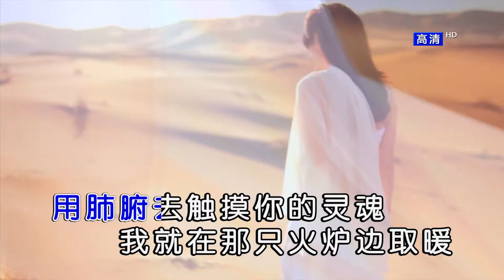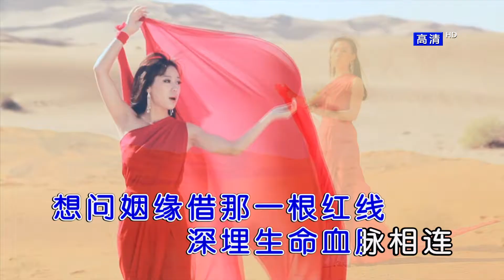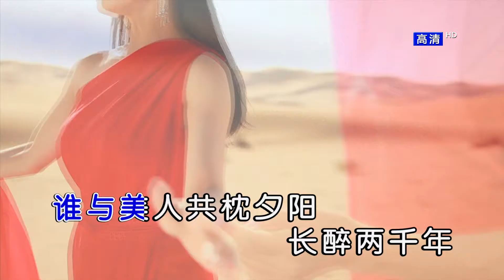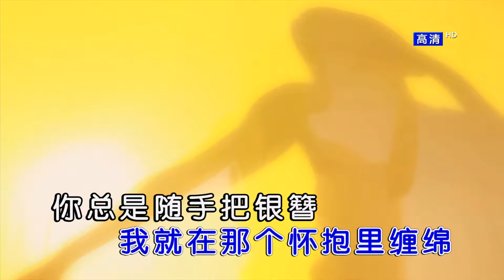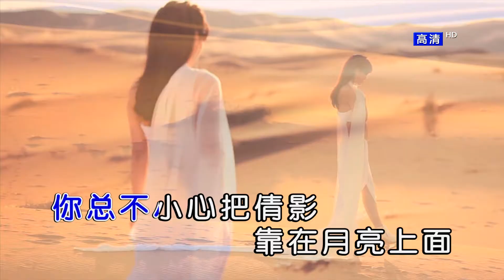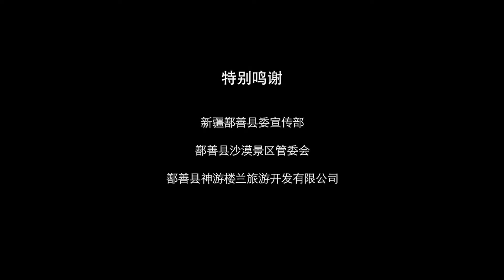雲朵 - 我的樓蘭（高清1080P）KTV原版